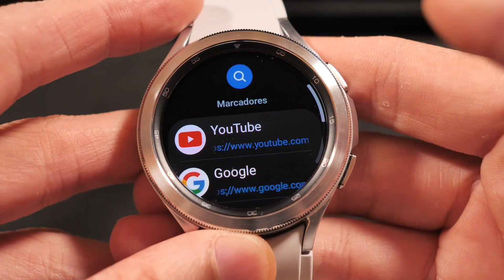Cómo Ver YOUTUBE en tu Samsung Galaxy Watch 4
Aquí te explico cómo ver los videos de YouTube en un Samsung Galaxy Watch 4.
No, la app de YouTube no está disponible, pero hay una manera muuuy fácil de ver youtube en Wear OS!

VISITA MI PÁGINA DE AMAZON PARA COMPRAR LOS DISPOSITIVOS QUE ANALIZO Y EL EQUIPO QUE USO PARA GRABAR MIS VIDEOS